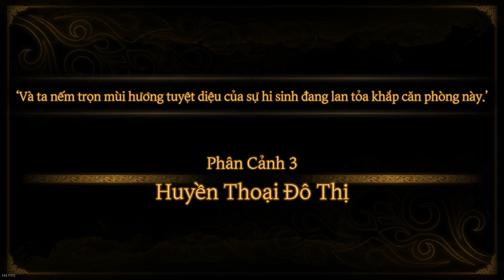Library of Ruina Việt Hóa - Huyền Thoại Đô Thị & Tầng Nghệ Thuật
0:00| Huyền Thoại Đô Thị Tầng Nghệ Thuật
4:25| Mở cửa| tầng nghệ thuật (đồ ngon đếy)